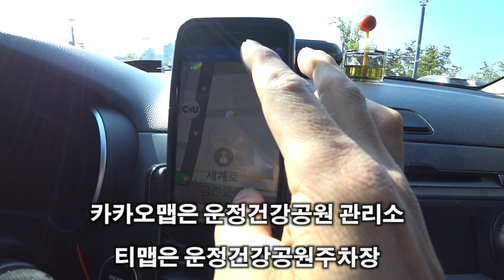[파크리뷰] 파주 운정건강공원 엑스게임장 방문기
파주시에 있는 운정파크를 다녀왔습니다.
운정파크는 운정건강공원내 위치해 있어요...
운정파크는 예전에도 있었는데, 파크의 상태가 좋지 않아서
많이 다치기도 하고 , 기술을 하는데 어려움이 있었던 곳이였는데
최근에 새로 리모델링을 통해 좀더 타기 좋게 만들어졌다고 합니다.
그래서, 어떻게 바꼈는지 알아보기 위해 다녀와서 영상으로 만들어 봤습니다.

이곳을 이용하려는 분들에게 도움이 되길 바랍니다.